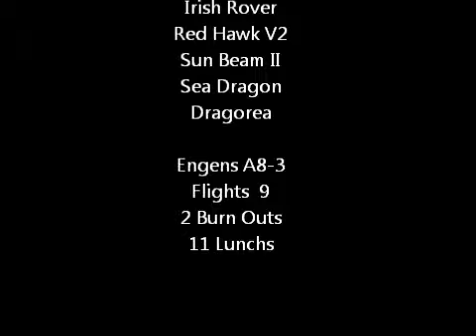Sea Cost Rocketeers March Lunch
“Welcome to BA were you never know were we may go!, Are channel is all about exploring, luring about the past and keeping history alive!!
A Rocket Lunch by Sea Coast Rocketeers See are Website For More